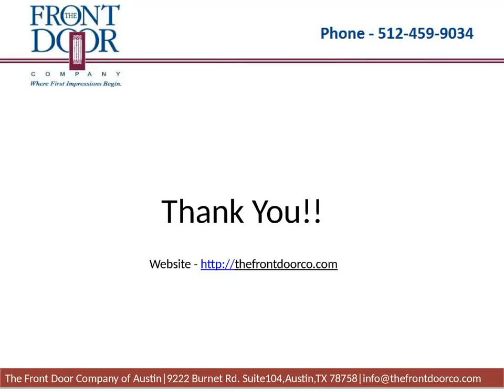Solid wood doors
Find top quality front doors in San Antonio, Texas,we have over 30 years' experience in the manufacture of french doors,front doors,exterior doors,wood doors,iron doors and fiberglass doors.